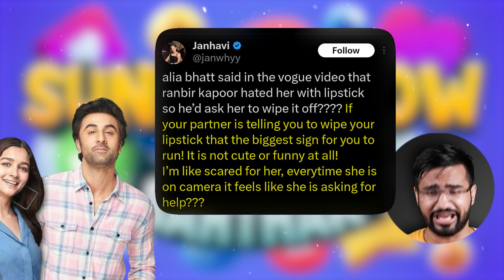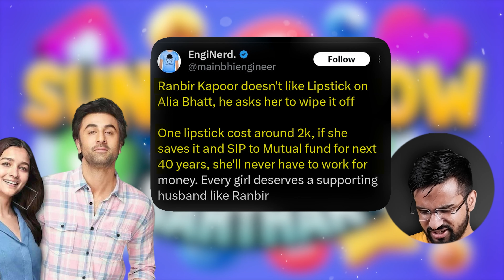Alia Bhatt Controversy II What Happened?? II Sunday Show Clips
Edits:

Niranjan, Saurabh